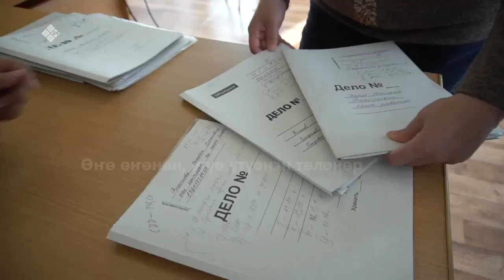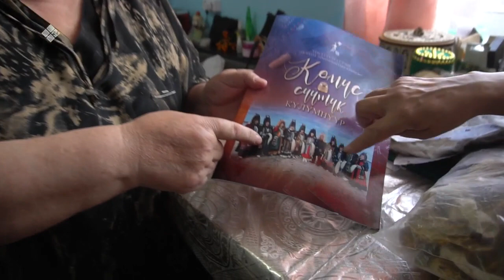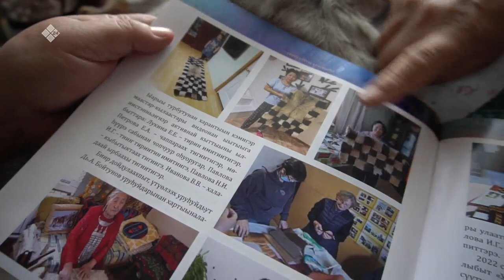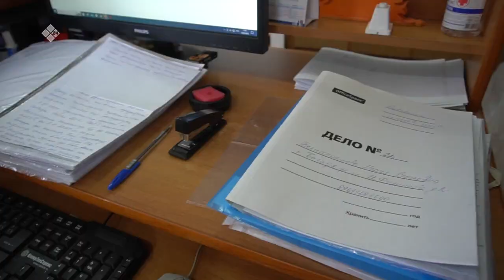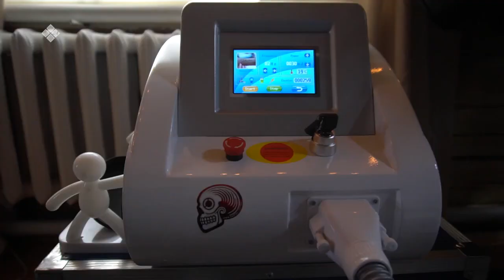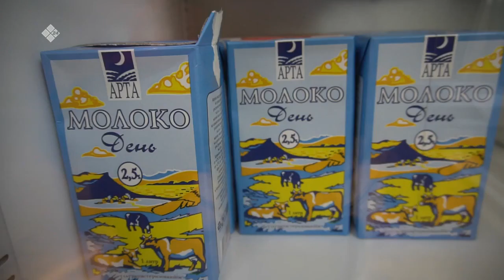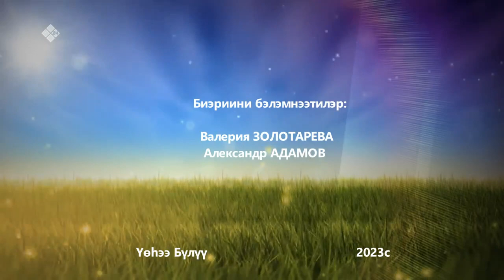«Дойдум дьоно» биэриигэ: Социальнай харалта үлэтин туһунан кэпсээтибит (30.05.23)